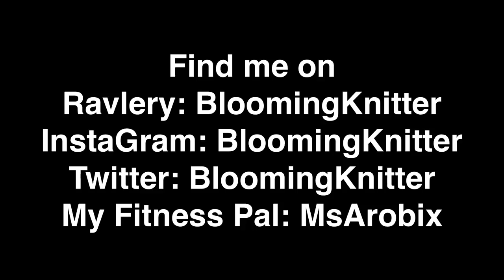A Tribute to Marty - Knitting Blooms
Marty has crossed over the rainbow bridge. This past weekend Marty was getting progressively worse. He was having some difficulty fighting an infection because of his reduced immune system due to the Prednisone treatments. In addition, he was having labor breathing and had stopped eating on Sunday afternoon. Steve and I felt that there was no point in prolonging his pain any longer and took him into the doctor Monday evening. The doctor confirmed that Marty's body was starting to shut down. He had fluid in his lungs which could be the cause of the labored breathing. The doctor agreed that it was the right time to let him go.

Marty is now with his brother Mickey who passed away last Summer.

Both of these boys will be missed for a very long time.

As you might imagine, I was in no way up for recording this week, and honestly there wasn't much knitting progress anyway. Which is why I am posting this short tribute to Marty instead. I hope you enjoy a look back over Marty's life. He was very much loved and he took a piece of my heart with him when he left this world.

This weekend, I will upload the tutorials that will be posted while I am away at Knit-topia. If possible I will try to upload short clips or photos from Knit-topia and I will probably have a Knit-topia recap on my next recording date of March 27. Which means the next regular episode won't be until some time in April, and I am sure to have loads of stuff to share with you by then.